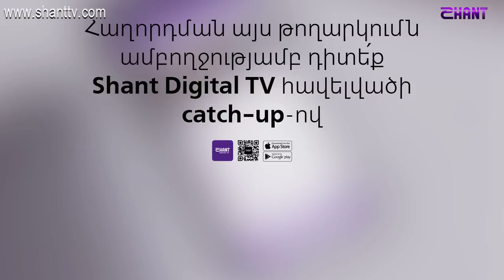Ազգային երգիչ/National Singer 2019-Season 1-Episode 10/Gala show 4-Edgar Avetyan-Zepyur kdarnam